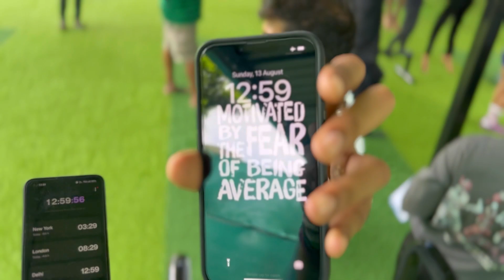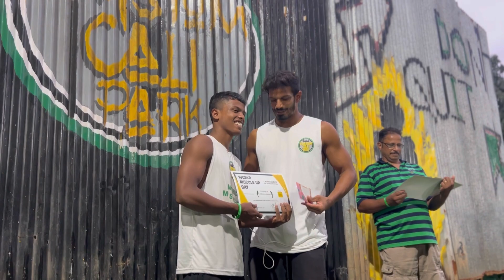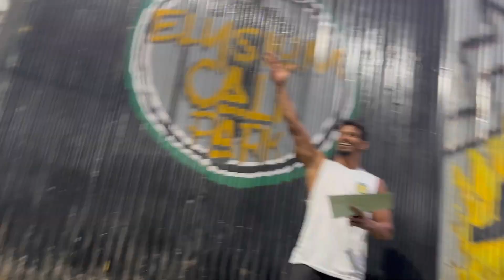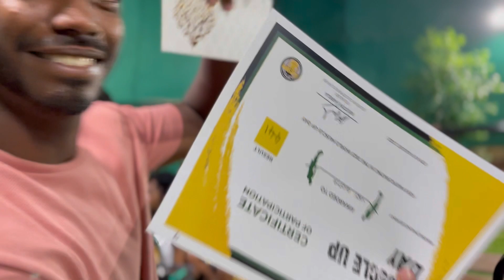WORLD MUSCLE UP DAY | Mecca of Calisthenics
ElysiumCaliPark were back with the 2nd edition of the World Muscle-Up Day. A total of 101 participants turned up, smashing a mammoth total of 13,912 muscle-ups!